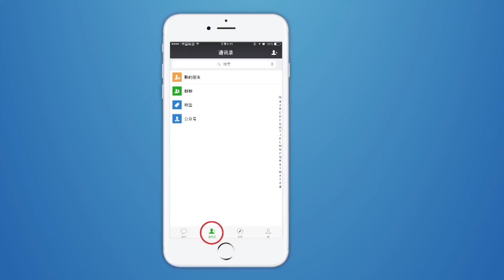【蛊惑帮】街頭象棋殘局暗藏騙財玄機！中國小夥反套路智鬥騙子